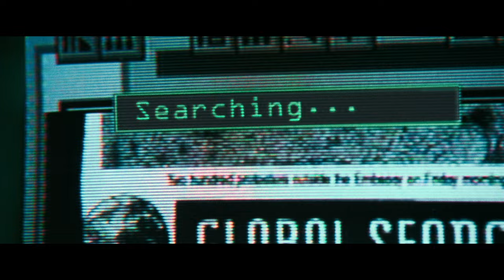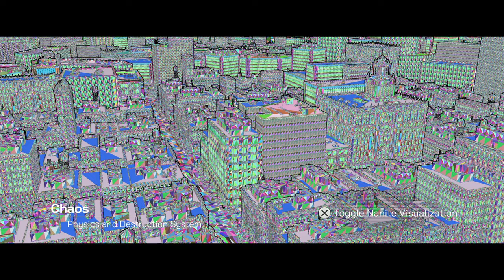The Matrix Awakens: An Unreal Engine 5 Experience [PS5, 4K, 60fps] Demo 0019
Well.. They got me, this is fantastic. Enough said. Watch it. Probably the closest we'll get to a "matrix experience" on a computer/console for a while.

Notes: recorded in 60fps, but it looks like this is locked a 30 source. Version 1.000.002, size 25.31GB